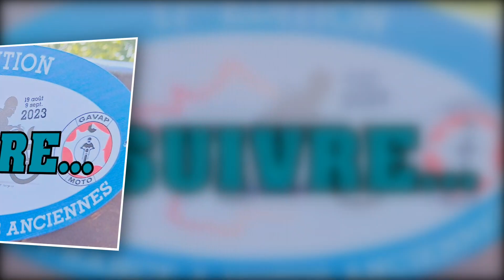Valdoie Breisach All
LaFrance à motos anciennes Valdoie Breisach Allemagne